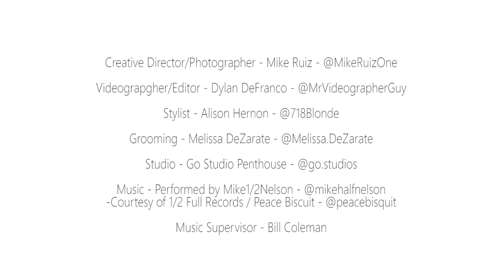Tom Payne for Photobook Magazine